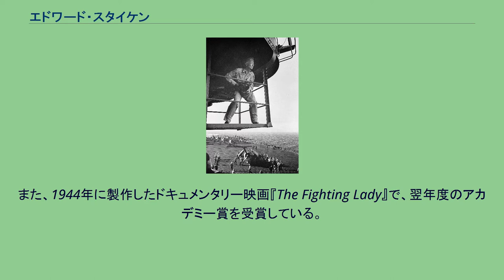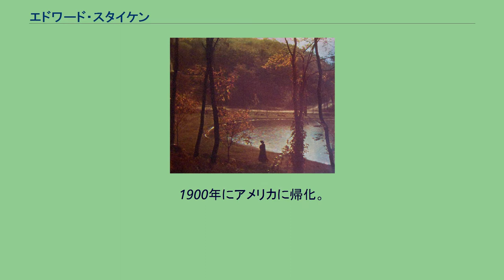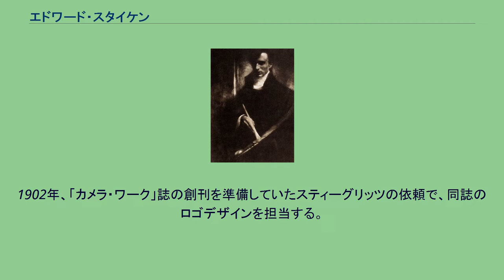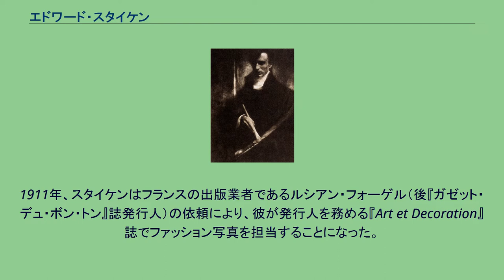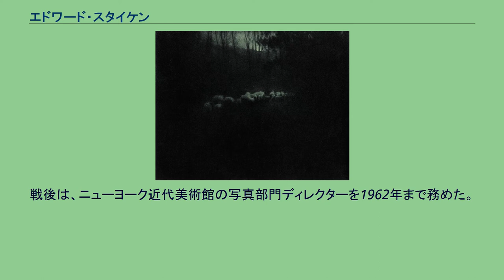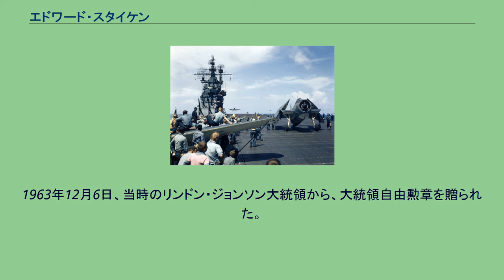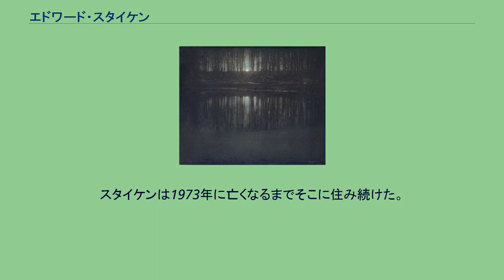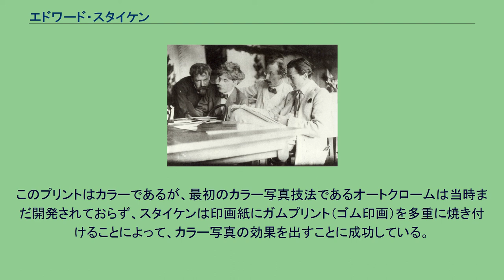エドワード・スタイケン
エドワード・スタイケン（Edward Steichen, 1879年3月27日 - 1973年3月25日）は、アメリカ合衆国の写真家。
また画家でもあり、美術館・ギャラリーのキュレイターでもあった。
1902年には、アルフレッド・スティーグリッツらとともに、フォト・セセッションを結成し、ピクトリアリスム作品で名を成す。
1911年に「Art et Decoration」誌に掲載されたスタイケンの写真は、ファッション写真の草分けとして知られる。
その後も「ヴォーグ」誌・「ヴァニティ・フェア」誌などで活躍し、ファッション写真の黎明期を代表する写真家となる。
あわせて、ポートレートの分野においても有名。
また、1944年に製作したドキュメンタリー映画『The Fighting Lady』で、翌年度のアカデミー賞を受賞している。
また30年以上、園芸にのめり込み、1930年代にはアメリカのデルフィニウム協会の会長を5期に渡り務めている。
アイリスのハイブリッド種には彼の名にちなみ「ムシュー・スタイケン」と命名されたものもある。
単なる写真家としての活動にとどまらず、1947年にはニューヨーク近代美術館のディレクター（写真部門）に就任。
後世まで大きな影響を与える写真展「ファミリー・オブ・マン」展を企画・開催する（1955年）ことなどにより、写真の普及にも尽力・貢献した。
ルクセンブルクに、父、ジャン＝ピエール、母、マリー・ケンプの子として生まれる。
2歳の時、家族とともにアメリカ合衆国・イリノイ州シカゴに移住する。
家族には他に妹のリリアンがおり、彼女は後に詩人のカール・サンドバーグと結婚した。
一家はエドワードが10歳の時に、ウィスコンシン州ミルウォーキーに移る。
15歳で石版工見習いとなり、その後独学で絵画を学ぶ。
さらに仕事場の近くにカメラ屋があったことから、写真にも興味を抱くようになる。
16歳の時に初めて買ったカメラは、コダックのボックスカメラの中古品であった。
やがて、同じように絵画と写真に興味を持つ友人達と、ミルウォーキーのオフィスビルの小さな部屋を借り、美術サークルを結成した。
1900年にアメリカに帰化。
スタイケンは1903年にクララ・スミスと最初の結婚をした。
彼らはキャサリンとメアリーの2人の娘を儲けたが、1922年に離婚した。
スタイケンは1923年にドナ・グローバーと2度目の結婚をした。
彼女は1957年に死去した。
1960年、80歳のスタイケンはジョアンナ・トーブと再々婚した。
彼女はスタイケンが亡くなるまで連れ添い、2010年に77歳で死去した。
1900年にパリを旅行し、その帰りにニューヨークに立ち寄った時に、アルフレッド・スティーグリッツと知り合う。
その際、スティーグリッツはスタイケンの絵画を称賛し、さらに彼の写真のプリントも3枚購入した。
1902年、「カメラ・ワーク」誌の創刊を準備していたスティーグリッツの依頼で、同誌のロゴデザインを担当する。
1904年、スタイケンは当時まだ実用化されていなかったカラー写真の研究を始める。
その中の一つは、アメリカで最も早い時期に撮影されたオートクローム作品の一つであった。
1905年には、スティーグリッツによる291ギャラリー（ニューヨーク）の開設に協力する。
1911年、スタイケンはフランスの出版業者であるルシアン・フォーゲル（後『ガゼット・デュ・ボン・トン』誌発行人）の依頼により、彼が発行人を務める『Art et Decoration』誌でファッション写真を担当することになった。
スタイケンはこの時、ポール・ポワレデザインによるガウンの写真を数枚撮り、これらは同誌の1911年4月号に掲載された。
ジェシー・アレキサンダーによるとこれらの写真は、「現在『ファッション写真』と呼ばれている物の先駆的な作品」であり、「シンプルな描写とは対照的に、見る者にそれらの外見のみならず、物質的な性質をも十分に伝わるように撮られている」。
第一次世界大戦中はアメリカ遠征軍の写真部で軍事写真を手がけた。
戦後はそれまでのピクトリアリスム作品からストレートフォトグラフィに転じ、徐々にファッション写真への比重を強めていく。
1928年のスタイケンによるグレタ・ガルボのポートレートは、彼女の最も有名な写真の一つ...